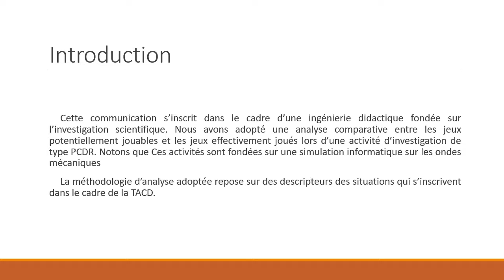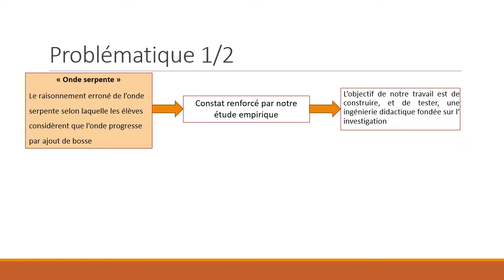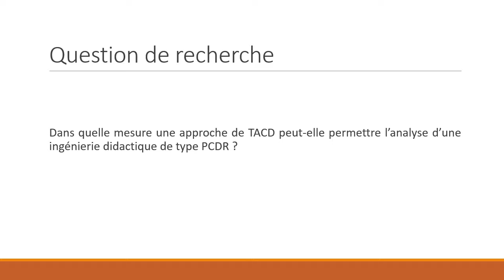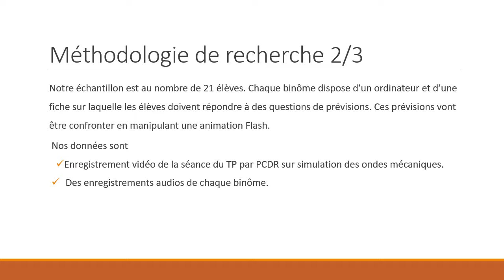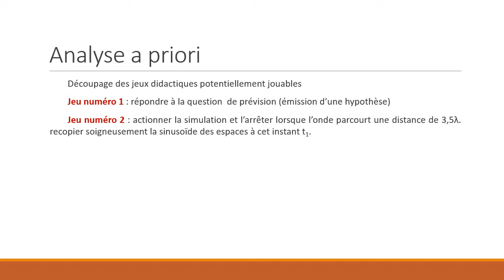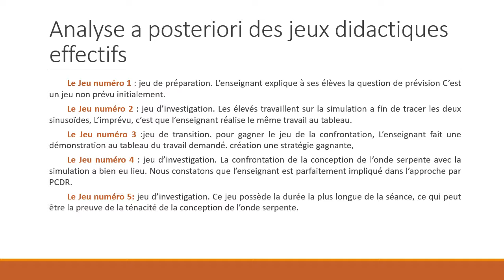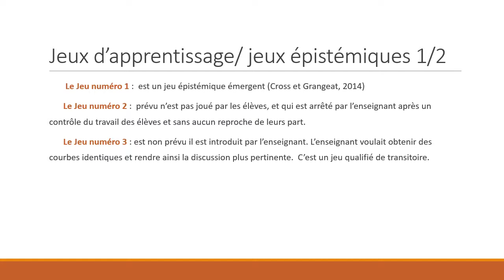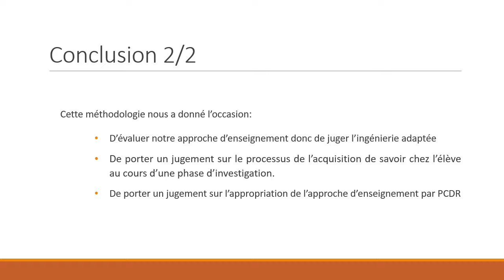Ahmed BEN JEMAA congrès TACD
Ben Jemaa, A. : Enseignement par investigation scientifique, comparaison entre jeux potentiels et jeux effectifs